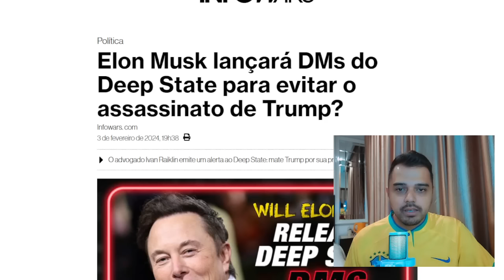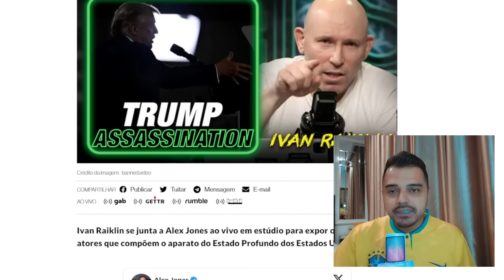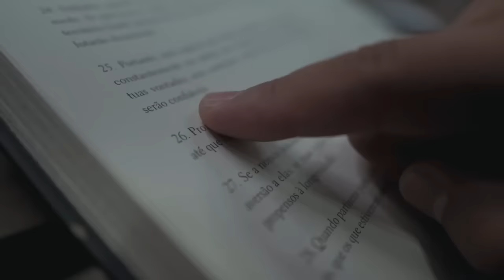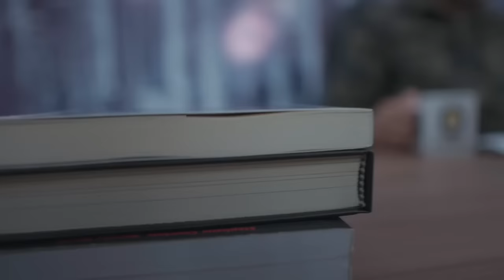Elon Musk pode "SALVAR" TRUMP de possível ASSASSINAT0